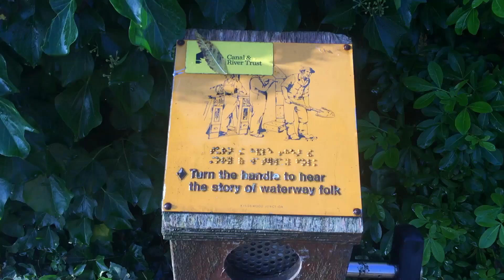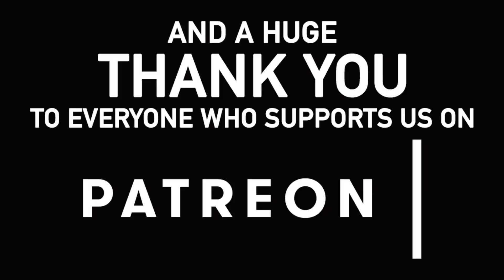108 - The Lapworth Locks and on to the North Stratford Canal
In this vlog we leave the Grand Union Canal and talk our Narrowboat up the 20 Lapworth Locks. These are narrow locks a and fairly hard work but we are lucky enough to get some assistance from some lovely volunteer lock keepers. It's fairly smooth sailing until we have to pass a 70 foot boat in a very small pound.

Our Links

Michael's T-shirts are from Tee Republic.